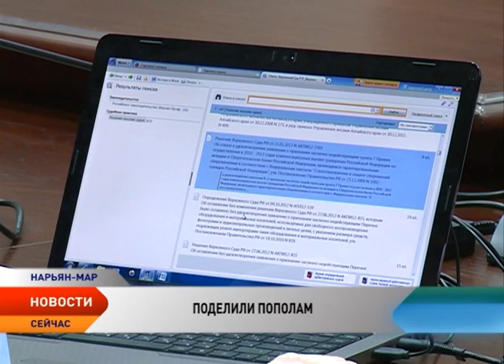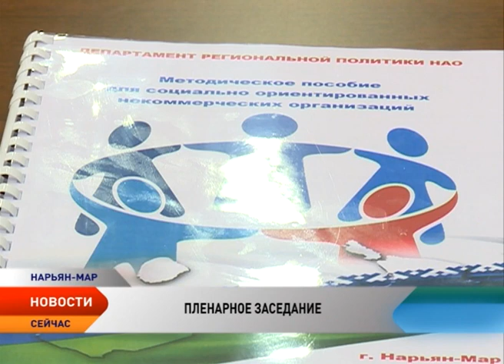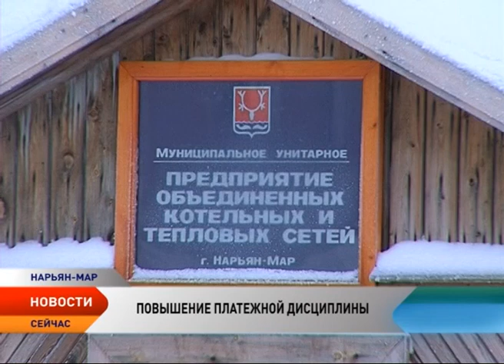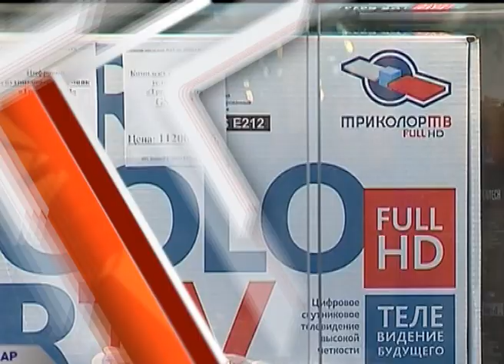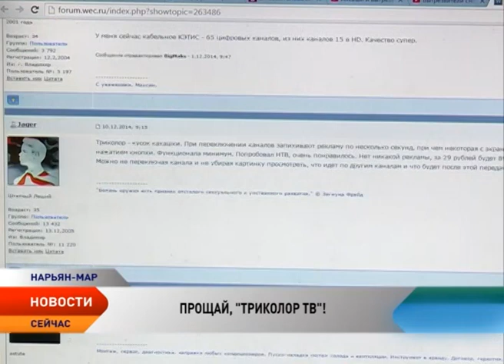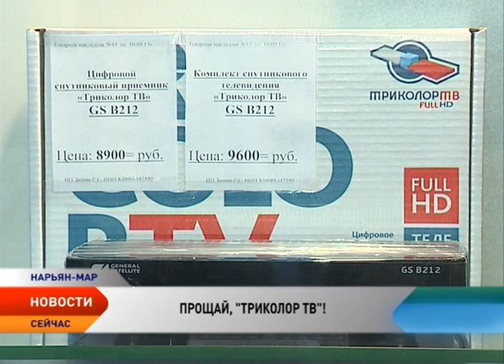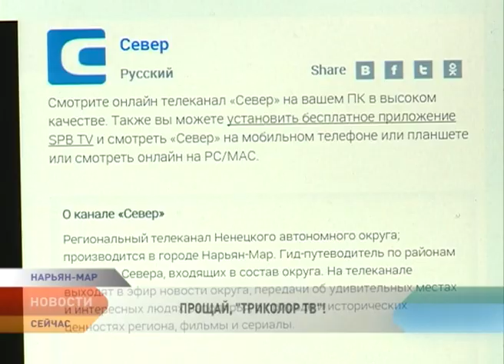Новости Ненецкого округа от 09.12.2015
Новости Ненецкого округа:

Поделили пополам. Оплачивать больничный лист в регионе будут только наполовину.

Платежная дисциплина. В Ненецком округе призвали вовремя рассчитываться за энергоресурсы.

В Нарьян-Маре стартовал ежегодный Форум некоммерческих организаций НАО.

Руководители сельсоветов НАО обсудили один из самых важных для поселений вопросов — подготовка к зиме.